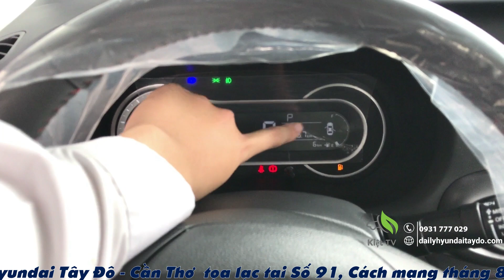Giá xe i10sedan SỐ TỰ ĐỘNG lăn bánh trong tháng 01/2023 | Trả trước từ 118 triệu | Grand i10 2022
Kính gửi QUÝ KHÁCH HÀNG, trong video này tôi sẽ báo giá xe, tổng lăn bánh và hình thức mua vay trả góp xe Grand i10 SEDAN 1.2AT 2022.
Trong tháng 1/2023 có chương trình ưu đãi là tặng 50% trước bạ cùng với bảo hiểm VCTX 01 NĂM

Nội dung Video bao gồm:
00:00 Giới thiệu và báo giá xe Grand i10 sedan số tự động
03:10 Giới thiệu về nhanh Grand i10 sedan số tự động
Link bài viết liên quan:
1. Cài đặt và Sử dụng Bluetooth | Apple Car Play trên Grand i10 2022 | Chi tiết
2. Phân biệt Grand i10 sedan vs Grand i10 hatchback 2022 | Phiên bản số tự động
3. So sánh xe i10 bản đủ và bản thiếu- Số sàn | Lệch nhau 45 triệu khác nhau điểm nào ?
4. Hướng dẫn sử dụng Grand i10 sedan số tự động 2021, đầy đủ, chi tiết
6. Hướng dẫn sử dụng cảm biến áp suất lốp (TPMS) trên All New Grand i10
✅ Đại lý Hyundai Tây Đô | Cần Thơ
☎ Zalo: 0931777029